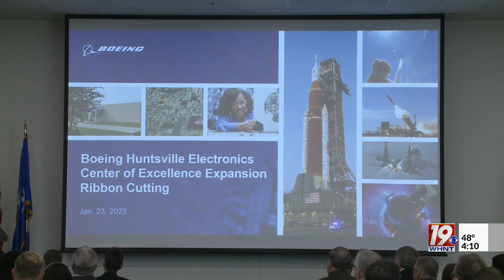Ribbon Cutting Hosted at Huntsville Electronic Center for Excellence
Boeing hosted a ribbon-cutting ceremony today to celebrate the completion of the 9,000 square feet expansion of the Huntsville Electronics center of excellence.